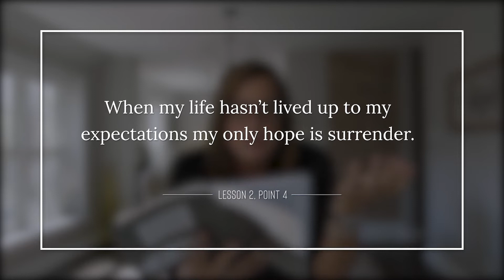On Surrender (Fractured Faith)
What if our unmet expectations are an invitation to surrender, to depend on Jesus, to a deeper walk with God?

If you haven’t done the Fractured Faith Bible Study yet, I hope you will